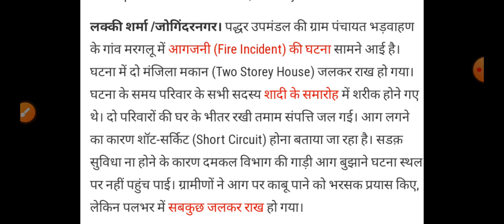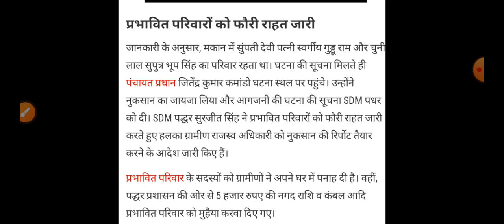मची तबाही,हिमाचल में बड़ा हादसा, Himachal Pradesh Breaking News